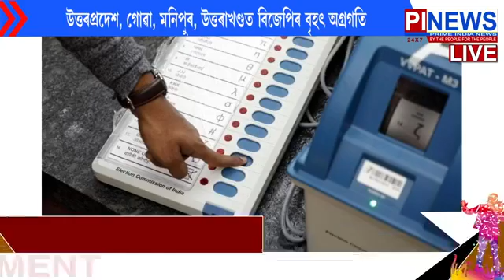আজি দেশৰ ৫ খন ৰাজ্যৰ বিধানসভা নিৰ্বাচনৰ ভোটগণনা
উত্তৰপ্ৰদেশ, গোৱা, মনিপুৰ, উত্তৰাখণ্ডত বিজেপিৰ বৃহৎ অগ্ৰগতি
পঞ্জাৱত আম আদমী পাৰ্টী সৰ্বাধিক আসনত অগ্ৰগতি লাভ